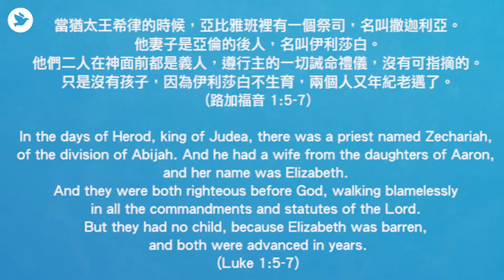忠心事奉 (路加福音 1:5-7) - 與神同行 | 2020年10月1日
基督教國際神召會 - 與神同行
徐彥欣姊妹
「忠心事奉」